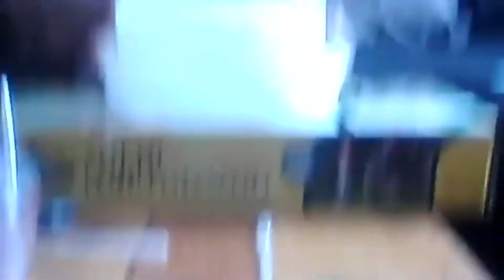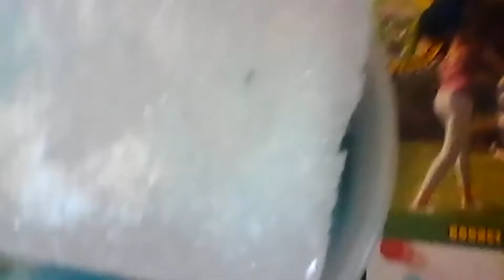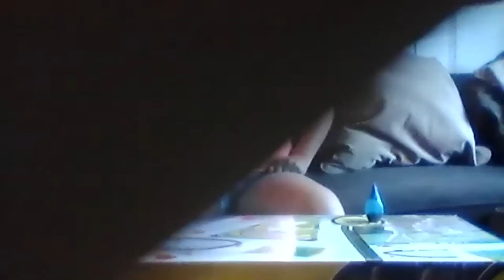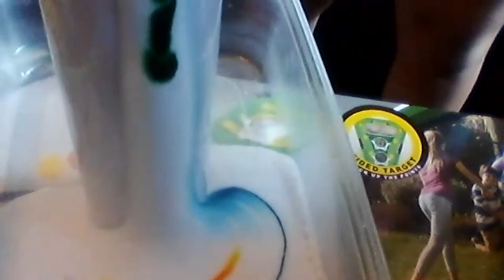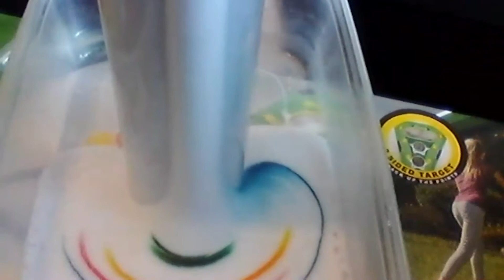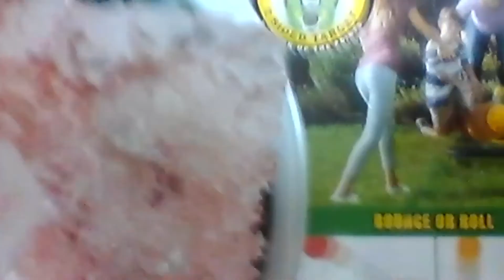Las ciencias con Sra Veronica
Experimentos con hielo y como hace la pasta de dientes para los elefantes